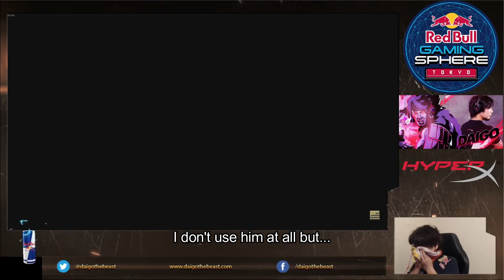[Daigo] Umehara practices Luck's combo "This character is very good" [SFV][Luke][Eng sub]